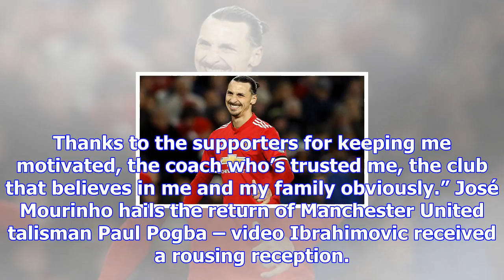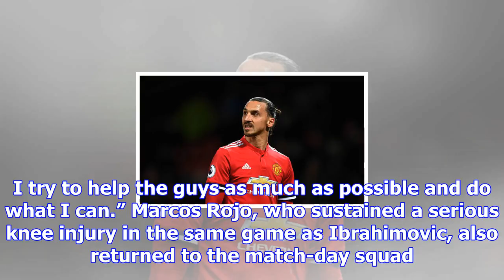Zlatan ibrahimovic’s long-term injury was ‘more severe than revealed’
Zlatan Ibrahimovic has revealed the career threatening injury he sustained in April was more than th...